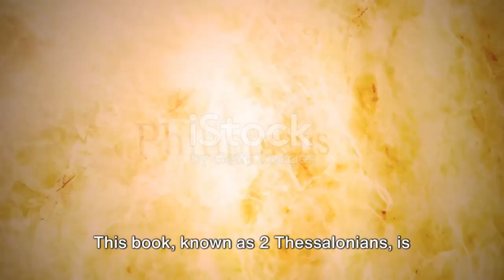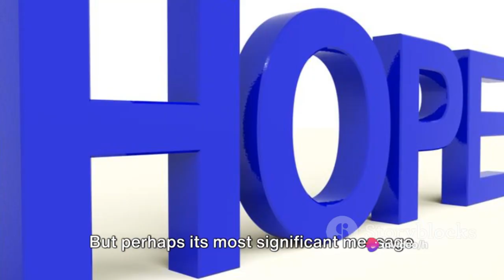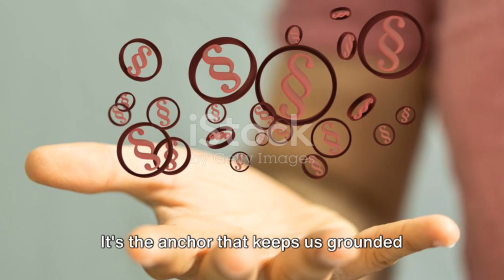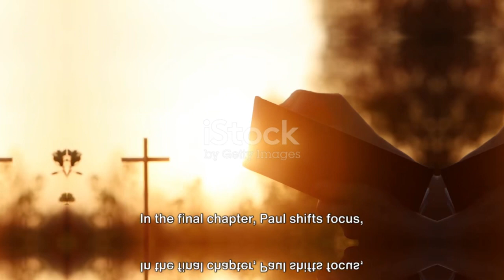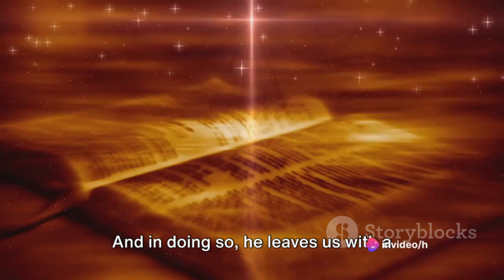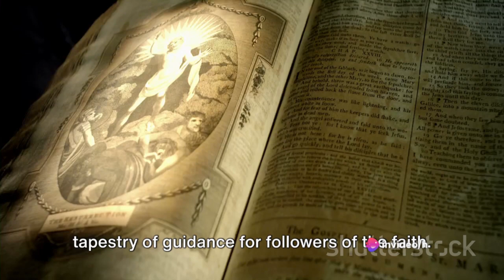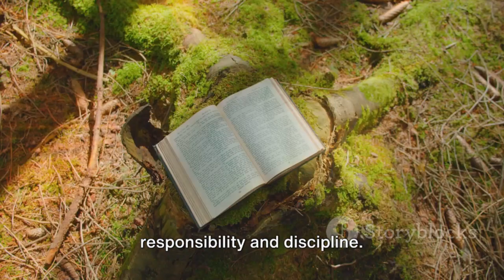Book of 2 Thessalonians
The Second Epistle to the Thessalonians, often referred to as 2 Thessalonians, is a book in the New Testament of the Bible. It’s a letter written by the apostle Paul to the Christian community in Thessalonica. The letter addresses various topics, including the second coming of Christ and the importance of maintaining faith amidst challenges.